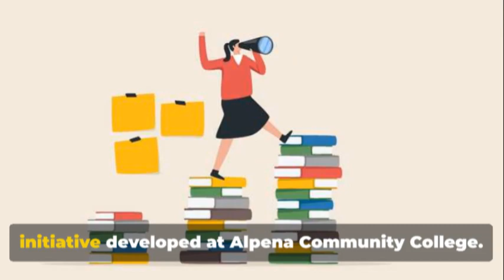Unlocking Success The Academic Improvement Plan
The Academic Improvement Plan was developed at.Alpena Community College (Alpena, MI) (approved Promising Practice 11/1/15).  The Academic Improvement Plan (AIP) is one component of the Educational Talent Search (ETS) program’s approach to improving student academic success.  This system is implemented when a student is identified through placement on school academic probation.  The ETS staff and student work together to complete a review of academic concerns and reasons for difficulty, assessment of personal barriers, examination of academic goals, examination of career goals, and development of a detailed academic action plan (identifies specific obstacles, two solutions for each, and completion dates), and additional recommendations for academic success.  The student and ETS advisor sign the AIP plan.